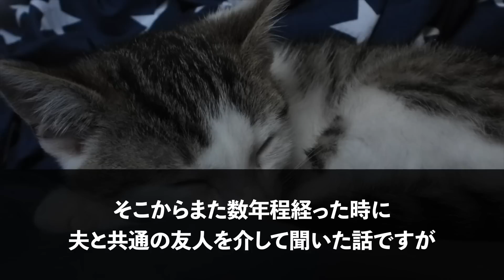【スカッとする話】出張から帰ると勝手に義母が住み着ついていた。夫「母さんと同居する！イヤなら出て行けｗ」→本当に家を出ていくと…【修羅場】